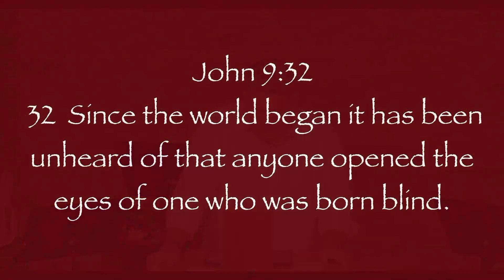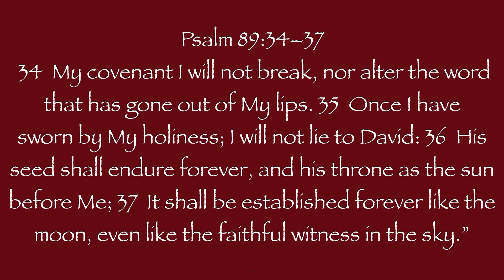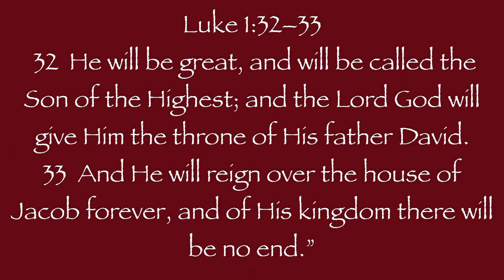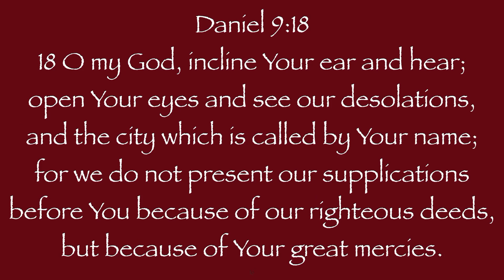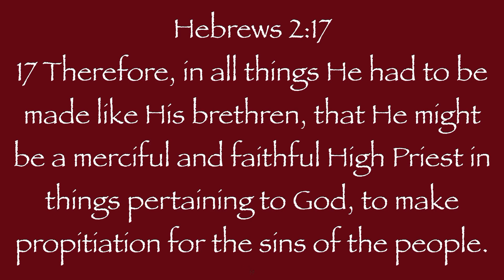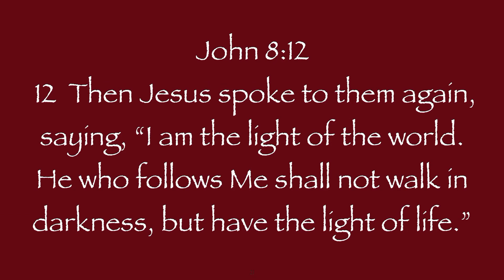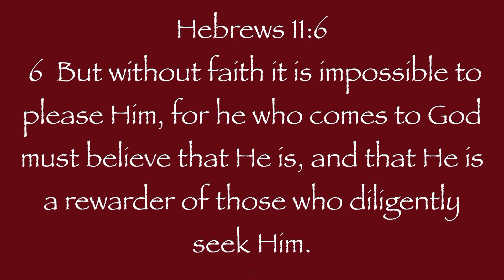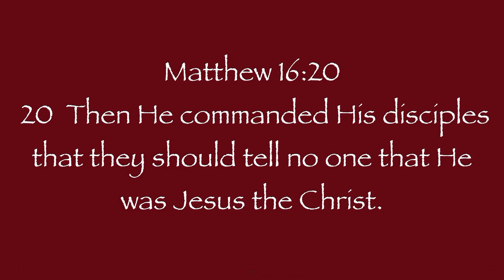Matthew 9:27-31 Jesus Shows Mercy